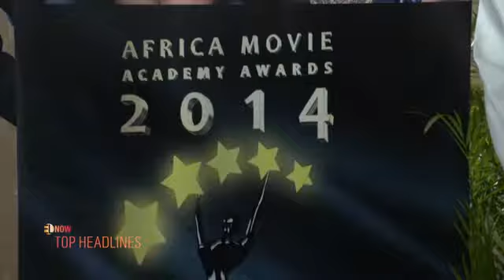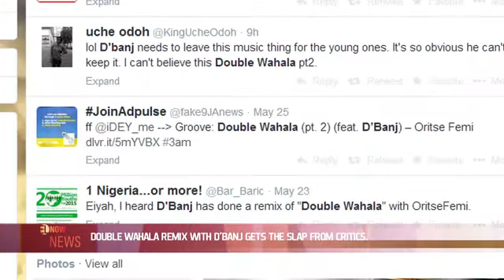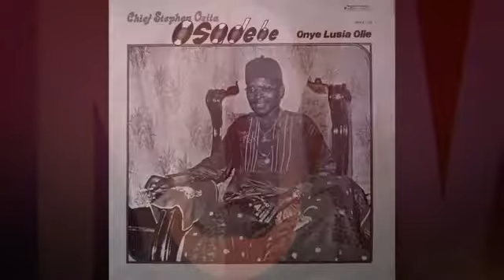SELFIE ALERT! NOLLYWOOD STARS BUNCH UP FOR ´AMAA SELFIE´ - EL NOW News